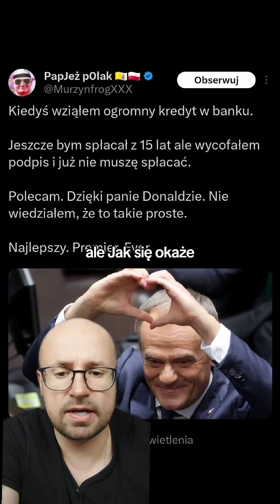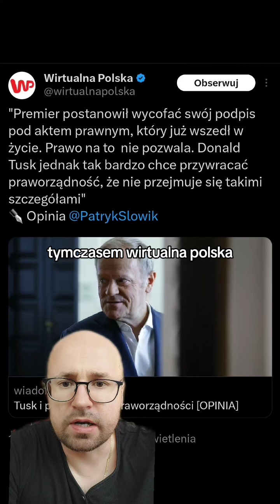Cofnięcie kontrasygnaty przez Donalda Tuska, czy to w ogóle jest możliwe?